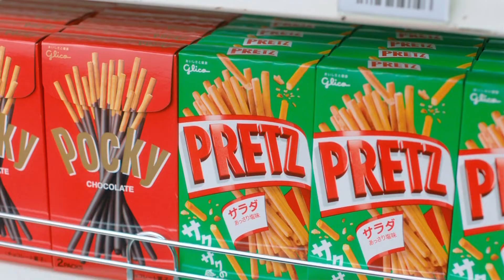Glico PRETZ CM 「じぶんホーダイ」篇 15秒